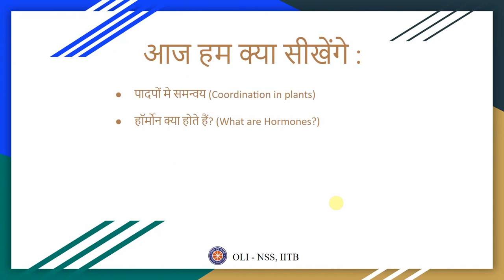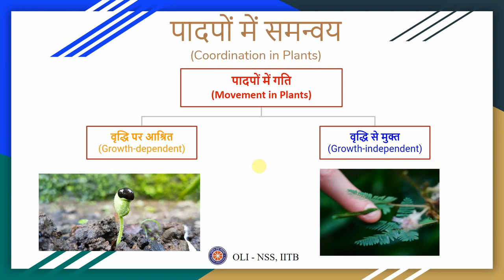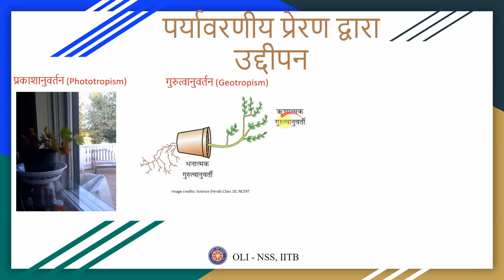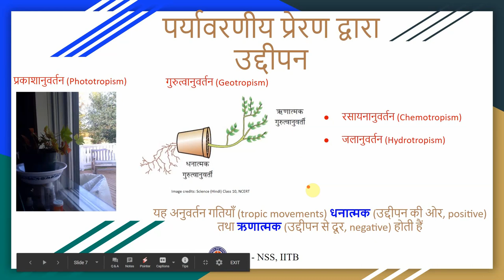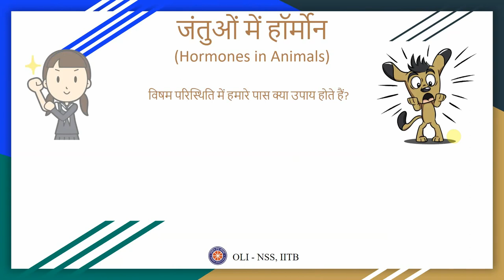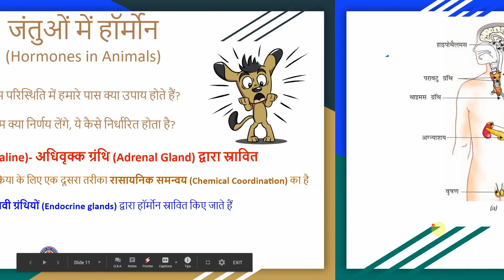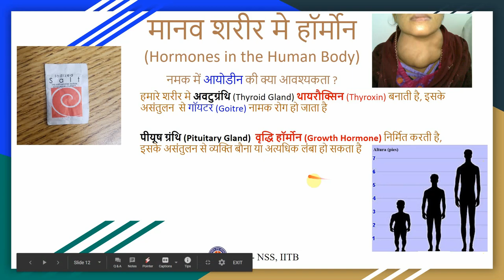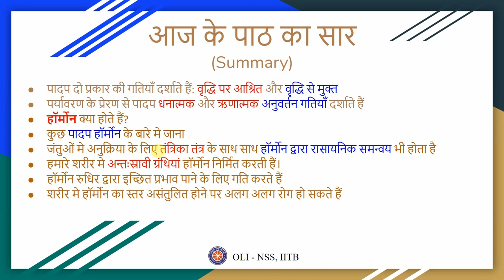नियंत्रण एवं समन्वय (Control & Coordination) | भाग 2 (Part 2) | Class 10 Science | Hindi Medium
Ever wondered why some people suffer from a disease called diabetes? Or who decides whether we fight a certain tough situation, or simply try and escape? Why prefer 'iodized' salt in our diet? What role do hormones play in our bodies? To get answers to these and many more such questions, take a look at this video (in Hindi)!

Taught by: Hitesh Kumar
Reviewed by: Gunin Gupta